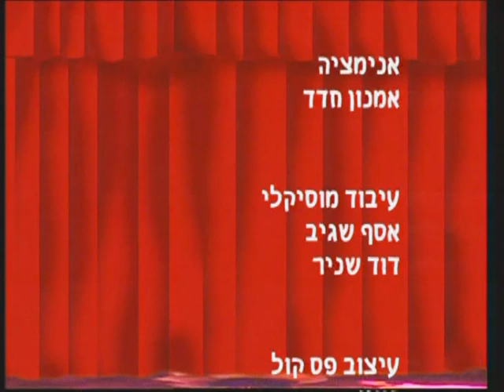ליטל ג'יניוס (סרט מלא) 2003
תקציר מתוך העטיפה:
"ילדים שזוכים לסביבה מטפחת, החושפת אותם לתכני ידע מגוונים, יהיו אינטיליגנטיים יותר האינטליגנציה מתפתחת כבר בשנות החיים הראשונות. לכן, ככל שנחשוף את ילדינו מוקדם יותר לסביבה עשירה בגירויים, כך יוכלו למצות טוב יותר את הפוטנציאל האישי שלהם ולהוציאו מהכוח אל הפועל. קלטת זו, המותאמת לחודשי החיים הראשונים, יוצרת מגוון של גירויים חדשים, וחושפת את הפעוט למידע מורכב, המשלב תנועה, צבע וצליל. הצפייה בקלטת יוצרת סקנות וריגוש ממוקד, המועדדים את פעילות מוחו של הפעוט להסתגל לחידושים בהם הוא צופה, ובכך היא מסייעת להרחבת יכולות החשיבה שלו."

הפקה: מארי חן
מפיק: איתי ארבל
עיבודים מוסיקליים: אסף שגיב ודויד שניר
עריכה: שרית מאור, טל כהן ומארי חן

כל הזכויות שמורות ל-NMC יונייטד (לשעבר MCI)